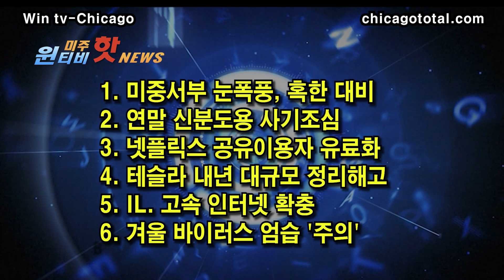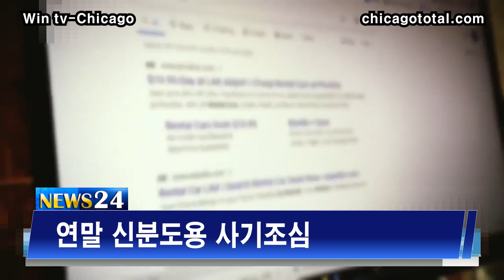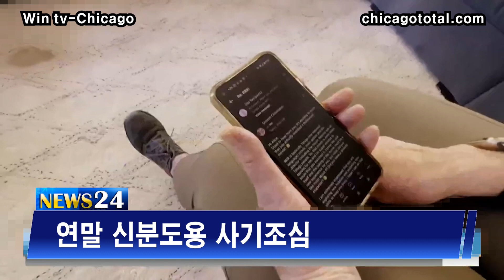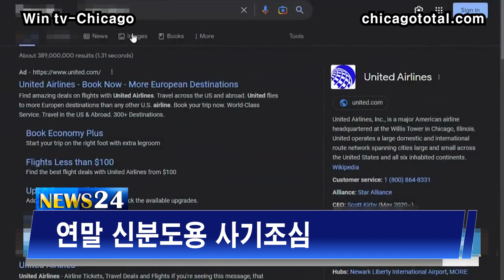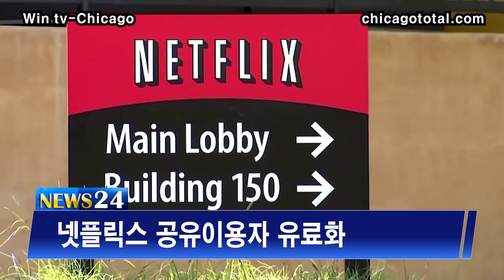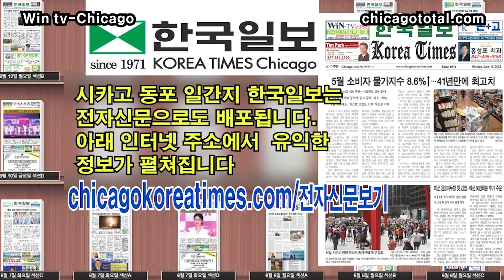IL. 고속 인터넷 확충[12월22일(목) 윈티비(WIN-TV)]겨울 바이러스 엄습 '주의'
1. 미 중서부 눈폭풍, 혹한 대비
2. 연말 신분도용 사기조심
3. 넷플릭스 공유이용자 유료화
4. 테슬라 내년 대규모 정리해고
5. IL. 고속 인터넷 확충
6. 겨울 바이러스 엄습 '주의'